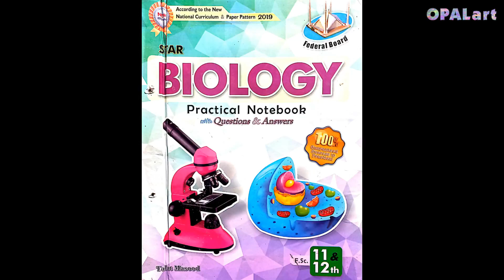F.Sc.Part-1 (class 11) FB Biology Practical Copy-Diagram 23. Tortle Frog Drawing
Fig. Tortle Frog Drawing
Subject:  Biology
Class:     F.Sc. Part-1
Board:     Federal Board, Islamabad
Publisher: New Star Book Depot, Lahore
Author:    Talat Masood
MATERIALS USED:
- Ruler
- Blending stump
- Eraser
- Sharpener